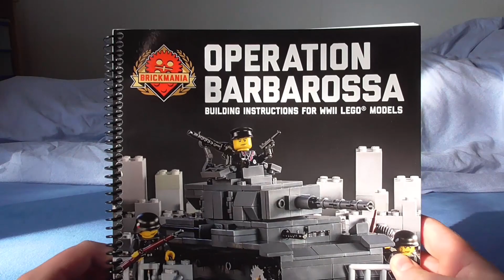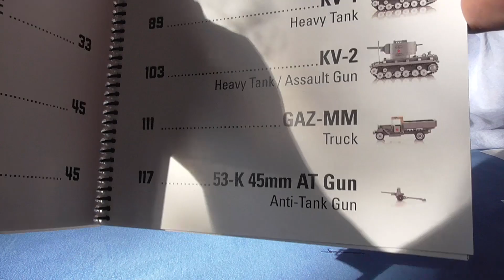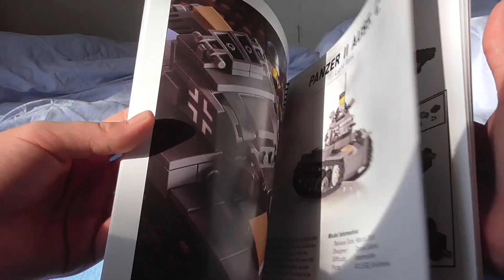Kleines Brickizimo Unboxing (Operation Barbarossa) | Reviews/Unboxings #004 | TheGreatLegoWar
Heute zeige ich euch meine Brickizimo Bestellung die unteranderem das Operation Barbarossa Instructions Book von Brickmania beinhaltet.